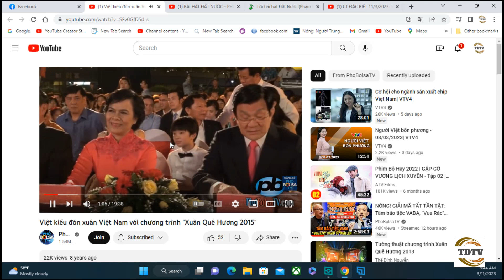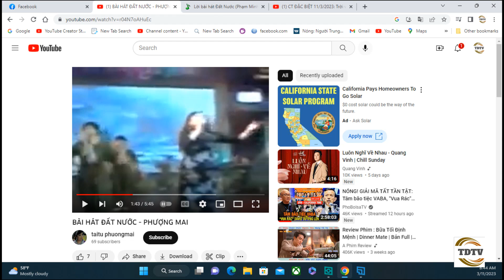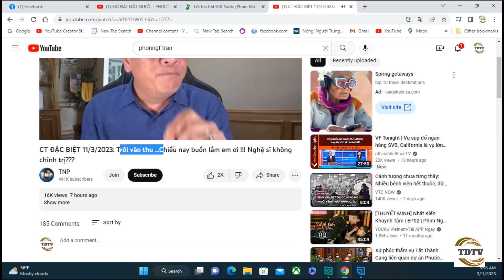Trần Nhật Phong: Chống “ca nô” ĐVH, sao không chống “ca nô”văn công vận- vợ mình?.